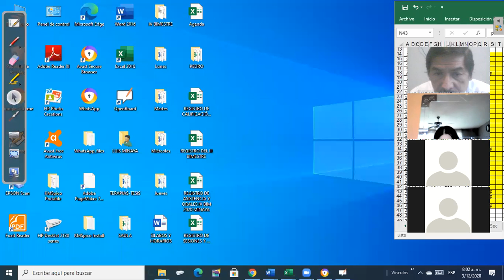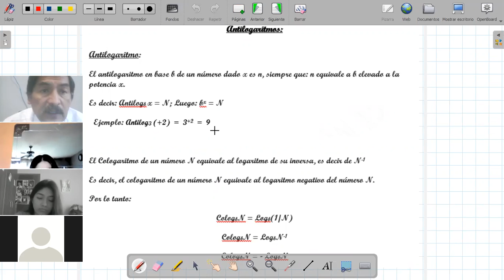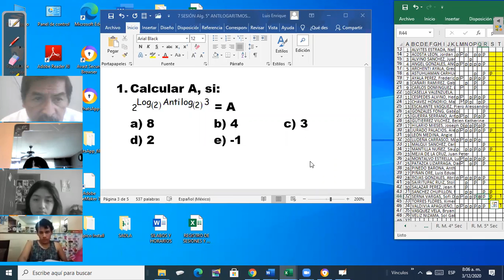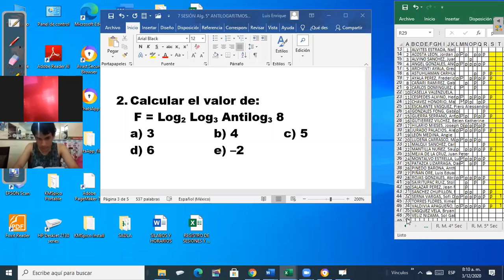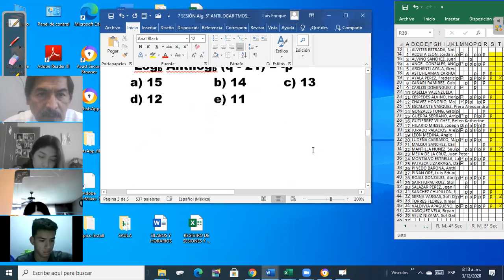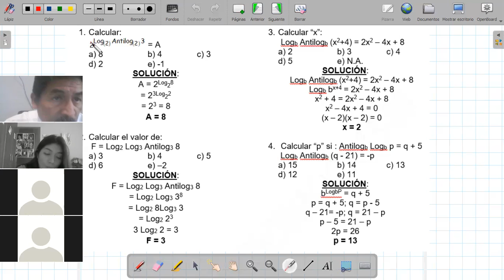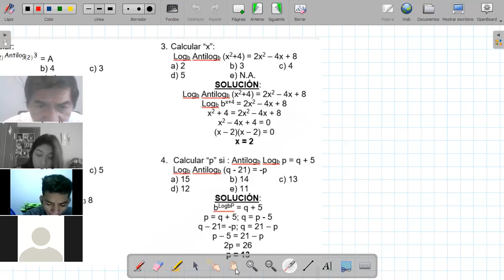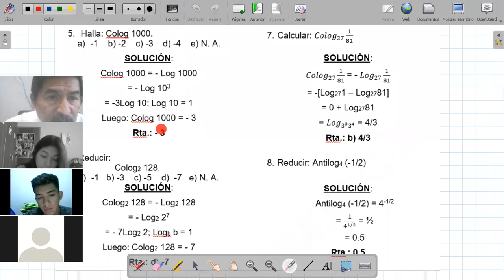Alg 5° ANTILOGARITMOS